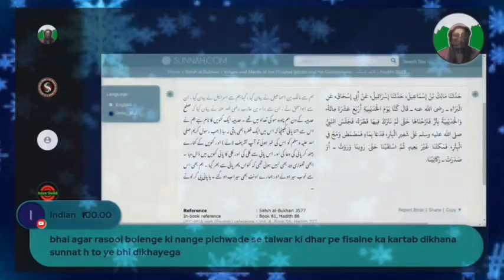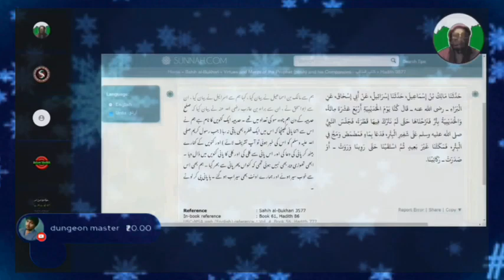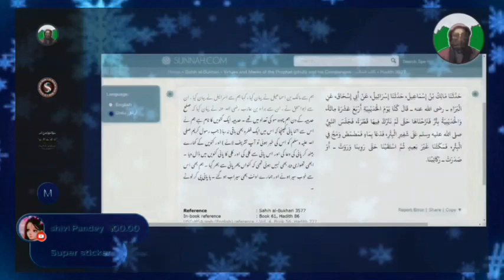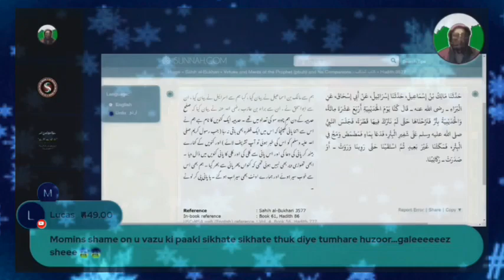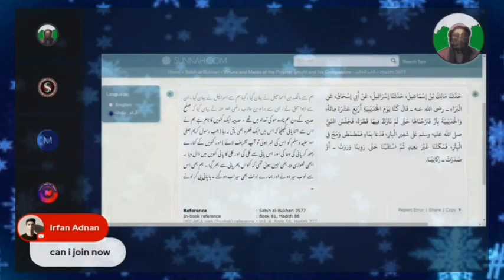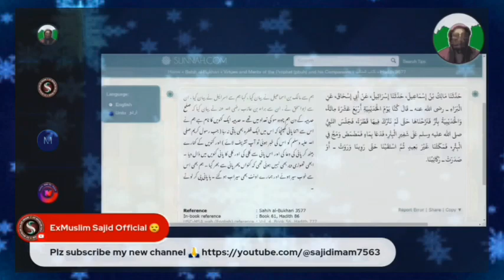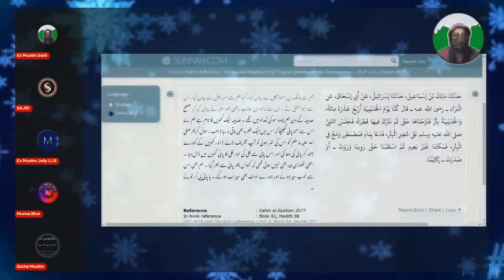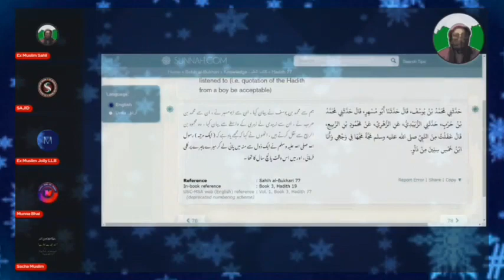exmuslim - मोहम्मद हदीस में सही लिखा है 😂 || ExMuslim sahil, sachwala, Adam seeker debate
Exmuslim sahil
Exmuslim sahil chennal
Exmuslim sahil oficial
Exmuslim sahil india TV
Exmuslimfaizu
Exmuslim chennel
Exmuslim sachwala
Exmuslim Sameer
Exmuslim spartacus
Exmuslim Yasmin
Exmuslim on india TV
Exmuslim shahnaz Khan
Ex muslim Adam
Ex muslim
Adam seeker
Sahil Exmuslim
Ex muslim india
Jajpur dialogues
Shamsi dawah
Engineer muhmmad all mirza react on
Alay alam
Clubhouse
Ex muslim interview
Pakistani reaction on india vs England
Sameer Exmuslim
Shamsi speakers corner
Exmuslim askar Ali
Ex muslim America
Ex muslim atheists
Ex muslim Azad
Ex muslimn debate
Ex muslimn sahil
Quran recitation
Ex muslim apostate
Ex muslim apostate prophet
Ex muslim apostate images
Ex muslim abh
Ex muslim adnan
Azad ground ex muslim
Ali dawah ex muslim
Abdullah Sameer Exmuslim
Ali dawah reaction to Exmuslim
Amina ex muslim
Arif ex muslim
Ali sina ex muslim
Ex muslim bharti
Ex muslim Bangladesh
Ex muslim bharti chennal
Ex muslim bhart
Ex muslim back to Islam
Ex muslim books
Ex muslim best of
Ex muslim becomes christion
Ex muslim become hindu
Bangladesh ex muslim
Bibal Philippe  ex muslim
Best of ex muslim
Baba ki Exmuslim
Battle of Badr ex muslim
La belle ex muslim
Pradeep bhandari ex muslim
Dabate between muslim and ex muslim
I well becomes ex muslim
abh beef ex muslim
Ex muslim chennal
Ex muslim convert to Christianity
Ex muslim clubhouse Malayalam
Ex muslim can't recite shortest chapter
Ex muslim Christian
Ex muslim Christian testimony
Ex muslim canvate to Hinduism
Ex muslim community
Ex muslim convert to Islam
Somali christion tv ex muslim
Implant  against ex muslim
Speakers corner shamis ex muslim
Udaipur case ex muslim
Salam corner ex muslim
Ali dawah confronts ex muslim
Ex muslim spartacus YouTube channel
Ex muslim channels
Ex muslim debate reaction
Ex muslim debate news
Ex muslim day
Dr adnan ex muslim
Dr armani  ex muslim
Deborah ex muslim
Ex m dating
Dawah ex muslim
muslim debate ex muslim
Hamza den ex muslim
Jay Devi ex muslim
Neutral debate ex muslim sahil
Muslim girl debate with ex muslim
Ex muslim exposed Islam
Ex muslim exposed
Ex muslim eats sed
Ex muslim eats pork
Ex muslim english
Ex muslim eats bacan
Ex muslim experience
Ex muslim exposed
Ex muslim
Ef dawah ex muslim
Emu ex muslim
Exposing ex muslim sahil
Main ek muslim hu
Towards eternity ex muslim
Ex muslim Zafar exposed
Ex muslim faiz
Ex muslim France
Ex muslim fans club
Ex muslim forum
Ex muslim sahil sir
Friendly ex muslim debate
Friendly ex muslim hijab
 Friendly ex muslim Ramadan
Ex muslim ghada
MV gacha
Muslim girl marriage hindu boy
Muslim girls dressing style
Muslim girl what's app status
Muslim girl stutus
Muslim greeting drowing
Muslim girl name with mayne in Urdu
Ghalib ex muslim
Gulzar ex muslim
Ghalib Kamal on ex muslim
Ghada ex muslim
Gyanvapi ex muslim
Mirza ghalib ex muslim
Azad ground ex muslim evolution
Ex muslim heretic
Ex muslim Hindi
Ex muslim Harris
Ex muslim hyderabadi
Ex muslim hu
Ex muslim Hamza
Ex muslim Hyderabad
Ex muslim heated debate
Hamza ex muslim
Ex muslim on hijab
Harish ex muslim
What happened to ex muslim sahil
Ilyas sharafuddin ex muslim sahil
Islam ex muslim
India ex bharti
Ex muslim Zafar
Indian ex muslim girl
Ex muslim jai Devi
Ex muslim Jasmine
Kerala ex muslim day
Khan sir on ex muslim sahil
Khan sir on ex muslim